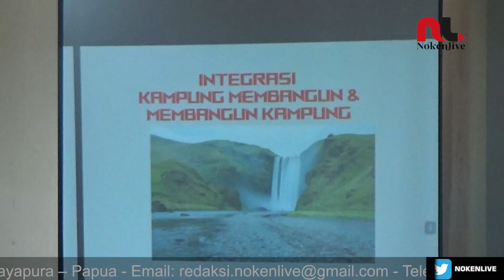FDG TERKAIT KEWENANGAN KAMPUNG DPMK KOTA JAYAPURA TAHUN 2023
Noken Live - DINAS PEMBERDAYAAN MASYARAKAT KAMPUNG KOTA JAYAPURA DI AKHIR TAHUN 2023, MELAKSANAKAN KEGIATAN FORUM DISKUSI GRUP ATAU FDG TERKAIT KEWENANGAN KAMPUNG YANG DI BUKA ASISTEN SATU SETDA KOTA JAYAPURA MEWAKILI PENJABAT WALIKOTA JAYAPURA, BERLANGSUNG DI KAWASAN ENTROP JAYAPURA SELATAN KOTA JAYAPURA.